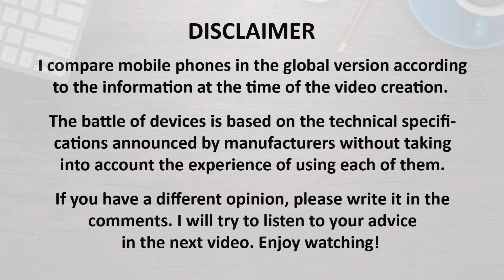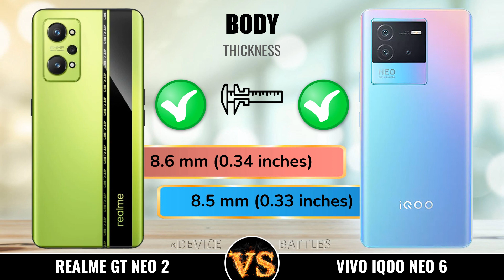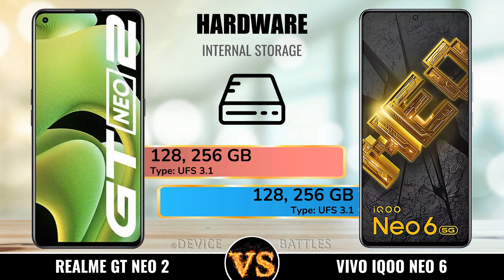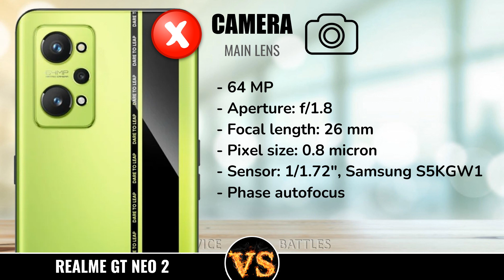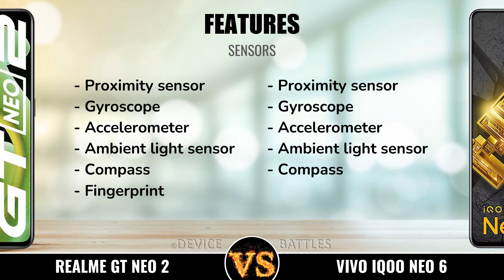Realme GT Neo 2 vs Vivo iQOO Neo 6 ✅ Full Comparison ⚡ Find the Best Phone!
I compare the Vivo iQOO Neo 6 and Oppo Realme GT Neo 2 in terms of dimensions, body materials, display, camera, memory, battery, hardware, operating system, benchmark results, speed, gaming, pubg, etc.

Find out the strengths and weaknesses of the Oppo Realme GT Neo 2 and Vivo iQOO Neo 6, so you can make the right choice. I tried to make our video comparison help you find the best mobile phone that suits your requirements.